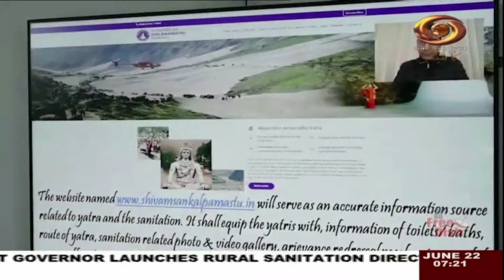Urdu News : Watch latest News coverage on DD Kashir's daily News Bulletin | June 22, 2024